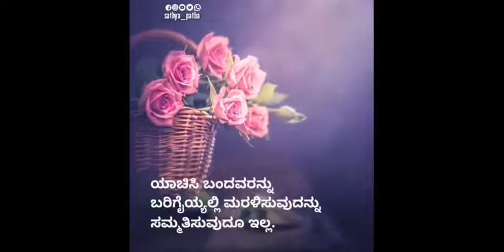ದಾನ ಮತ್ತು ಯಾಚನೆ | Sathya Patha | Islamic Kannada Video